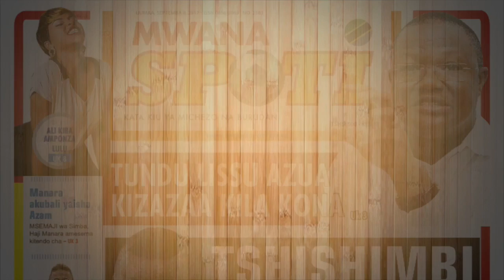KONA YA MWANASPOTI: LIGI DARAJA LA KWANZA YAFIKA PABAYA